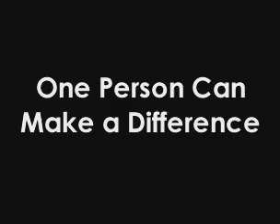Alex Kiefer as Billy Gilman